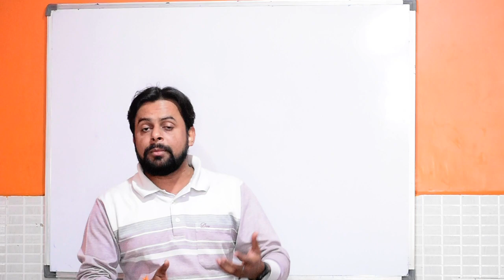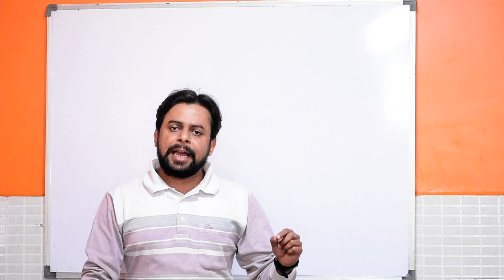For Competitive Exam/ प्रतियोगी परीक्षा के लिए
इस वीडियो में आप जान सकते हैं कि प्रतियोगी परीक्षा में कंप्यूटर कितना महत्वपूर्ण है। / In this video  you can know that how is computer important in Competitive exam.